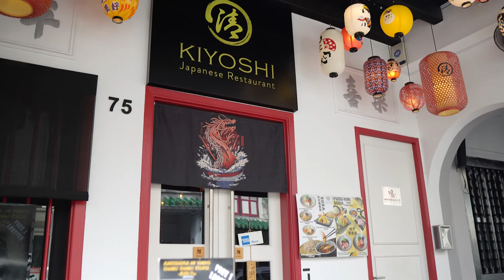How to Prepare Delicious Tempura with Handmade Soba | Kiyoshi Singapore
The tempura cooking process filmed in Kiyoshi Japanese Restaurant in Singapore.
Tempura is a typical Japanese dish usually consisting of seafood, meat and vegetables that have been battered and deep fried. The dish was introduced by Iberians in Nagasaki through the fritter-cooking techniques in the 16th century.

Special thanks to:
Kiyoshi Japanese Restaurant
75 Amoy St, Singapore 069894